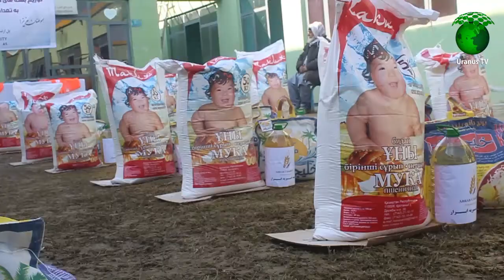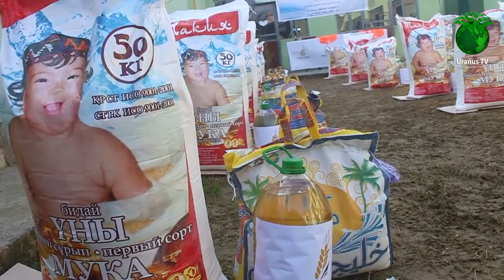بسته های مواد غذایی و البسه زمستانی به تعدادی از نیازمندان در کندز‌ توزیع گردید.